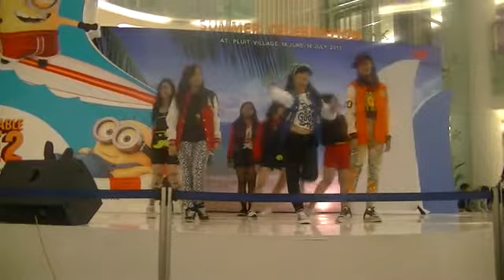Gee Generation @ Pluit Village Kpop DC Showdown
hello we are snsd dance cover from Indonesia. Enjooy!